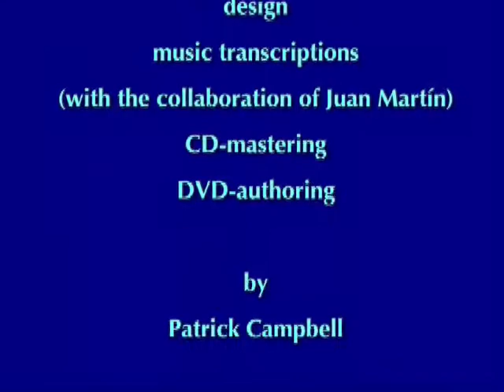Juan Martin 🎸🎼 Solo Flamenco 💃🕺 vol 2 🍷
This is the second volume of Play Solo Flamenco Guitar With Juan Martin . The book contains 21 progressively graded solos for intermediate to advanced level players, as well as a CD and DVD containing all of the solos in the book, plus 4 bonus extras! Written in both standard notation and TAB, this book is perfect for all guitarists!